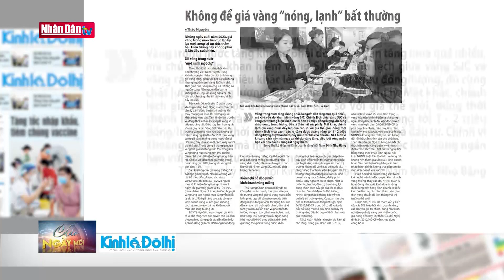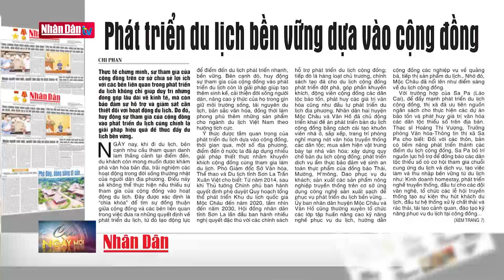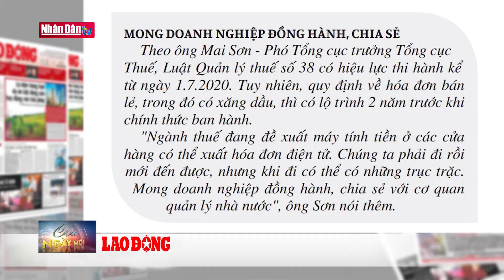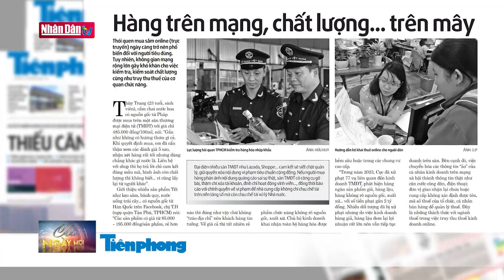Không để giá vàng "nóng, lạnh" bất thường | ĐIỂM BÁO | Đảng với Dân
Những ngày cuối năm 2023, giá vàng trong nước liên tục lập kỷ lục mới, xong lại tụt dốc thảm hại. Hiện tượng này không phải là lần đầu tiên xuất hiện.